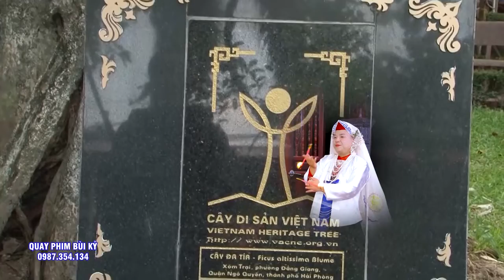Ngưỡng Mộ Cậu hầu Thánh. Nhẹ Nhàng - Khoan Thai - Tao Nhã. TĐ Lê Văn Đăng Hầu #3 giá Chúa. Quá Đẹp